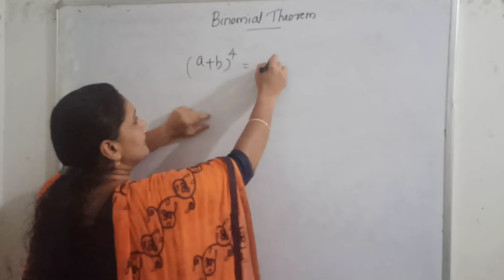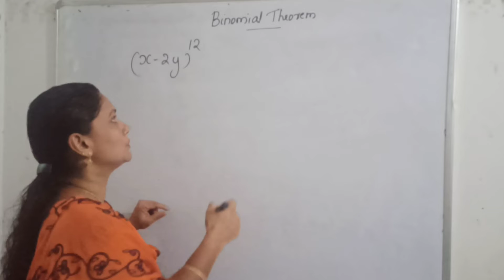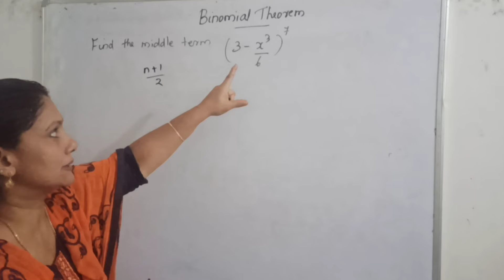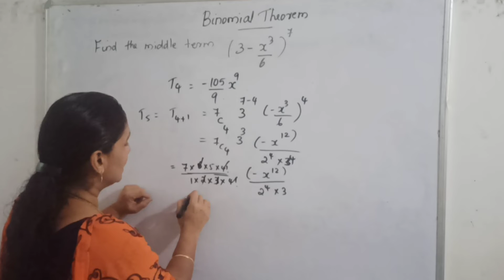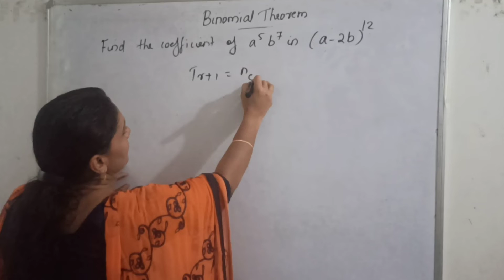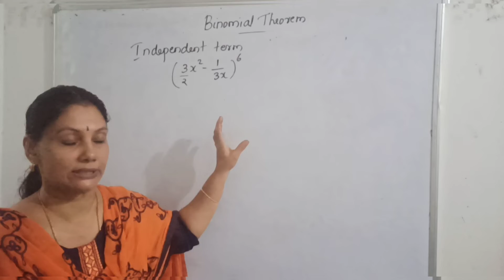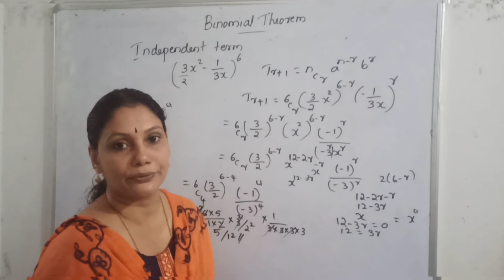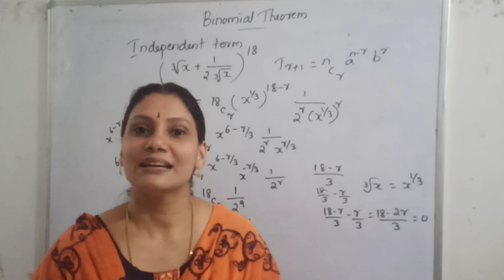BINOMIAL THEOREM| PLUS ONE MATHS| EX. 8.2| PART 3| MALAYALAM